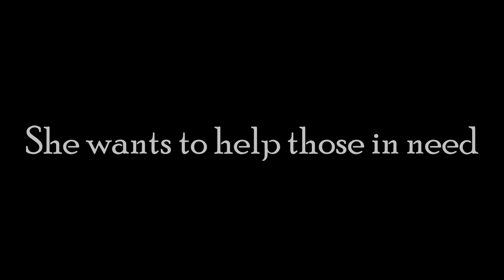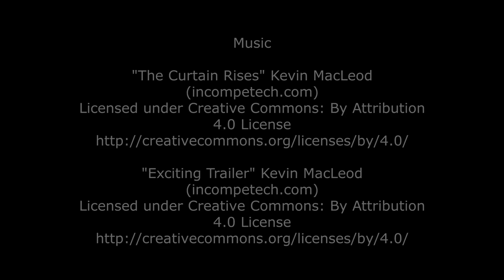Our Mother, Elizabeth Trailer